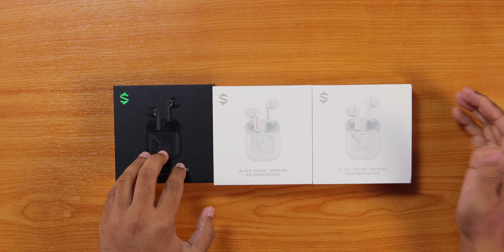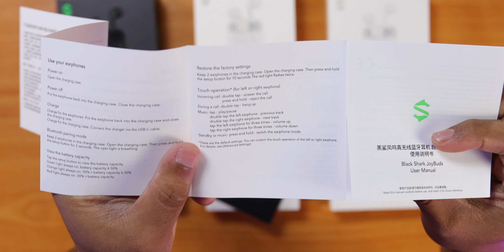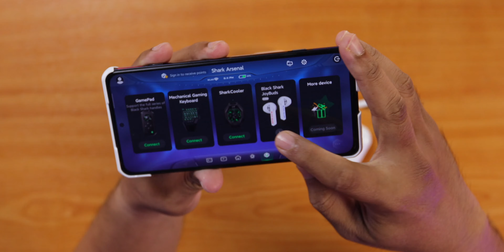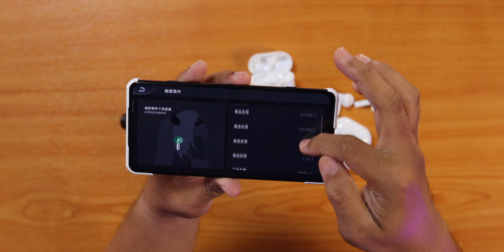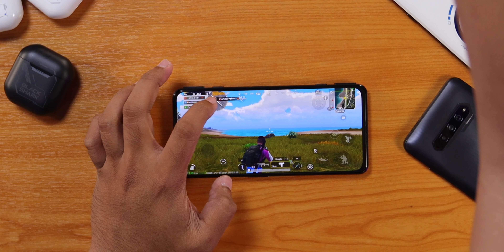UNBOX SEMUA VARIANT BLACK SHARK JOYBUDS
So dalam video kali ni jom kita unbox gaming TWS terbaharu Black Shark Joybuds semua warna termasuk Gundam Edition.